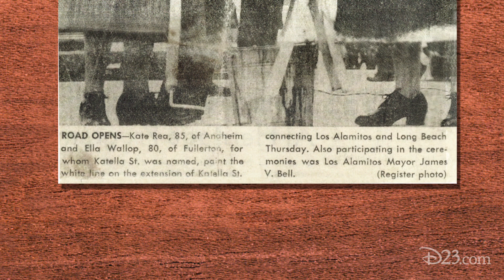The Surprising Origins of Disneyland's Katella Ave.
Before Walt Disney chose Anaheim as the place for his Magic Kingdom, the little walnut grove in Orange County was home to two sisters named Kate and Ella.